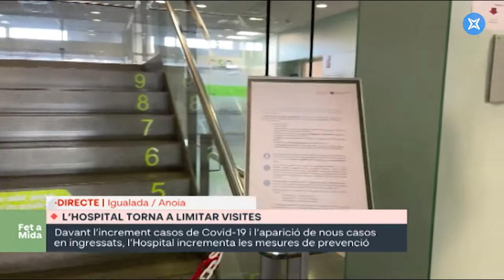L'Hospital d'Igualada incremeta les mesures davant l'augment de casos de covid - Fet a mida